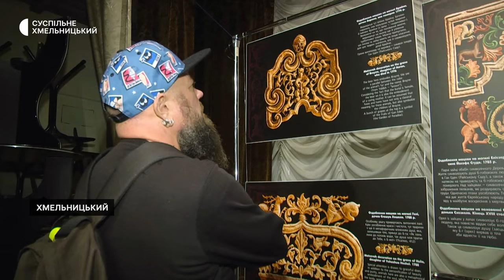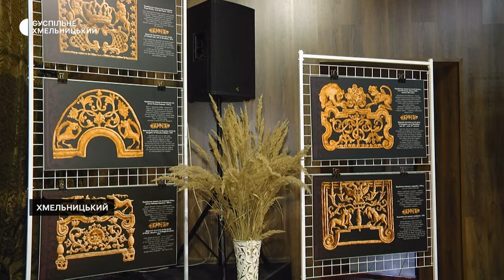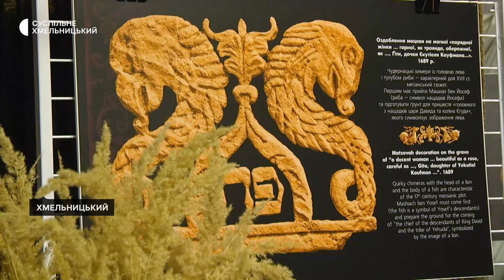Презентували виставку «Кам’яне мереживо давніх мацев» у Хмельницькому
У Хмельницькому обласному науково-методичному центрі культури і мистецтва презентували виставку "Кам’яне мереживо давніх мацев". Це світлини Дмитра Полюховича з Сатанівського єврейського некрополя. На них зображені мацеви — надгробки середини XVII початку XIX століть.